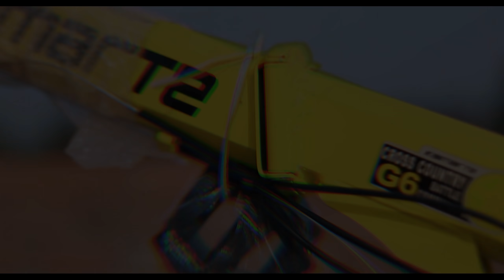MY NEW FOLDING CYCLE Unboxing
FOLDABLE CYCLE - UNBOXING & REVIEW